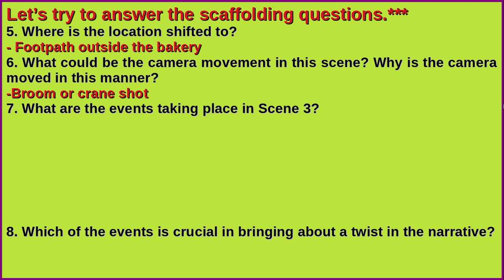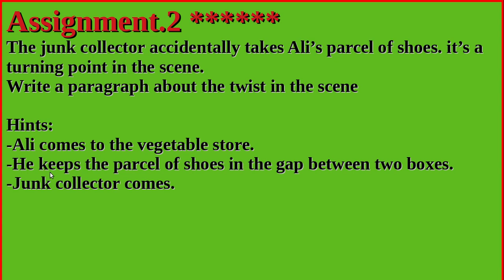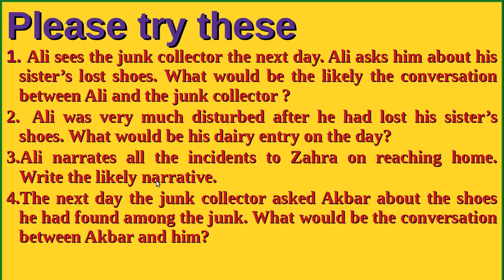SSLC English, Victers' sample answers. Class. 21..My Sister's Shoes. Part. 2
Do yourself and compare